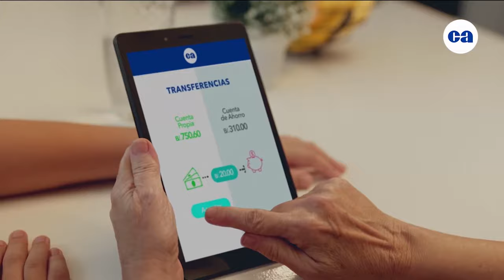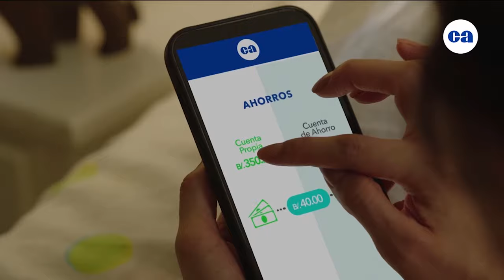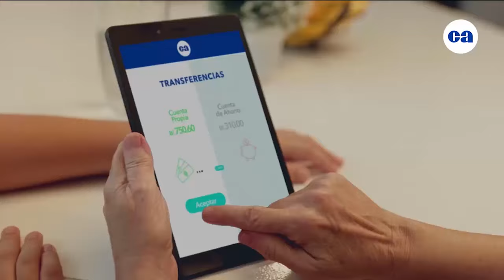CLASE DE CUTARRAZO 31 DE AGOSTO